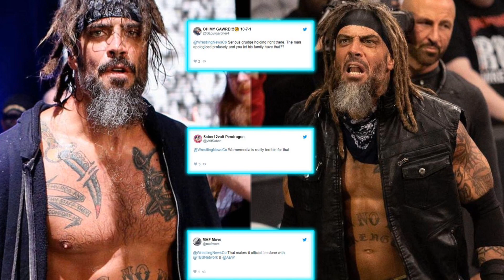HISTORIA DE JAY BRISCOE (TRIBUTO, 1984-2023)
Likeeeeeeeeeeeee y compartir los videos